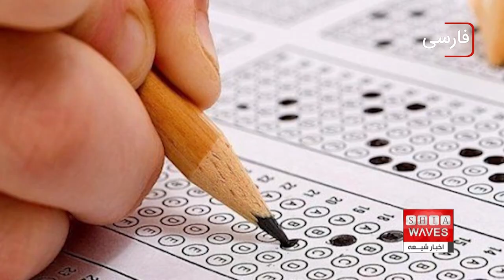چند خبر کوتاه : دوشنبه 1 مرداد ماه 1403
اعلام نتایج کنکور سراسری 1403 افغانستان با حذف دختران